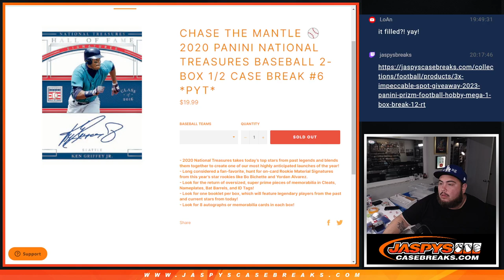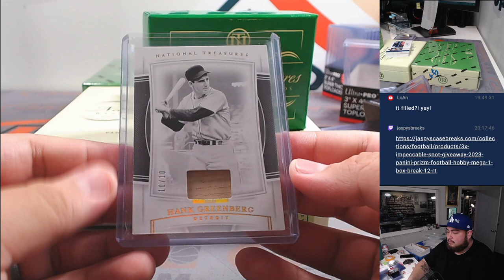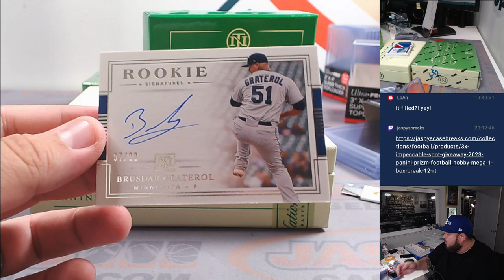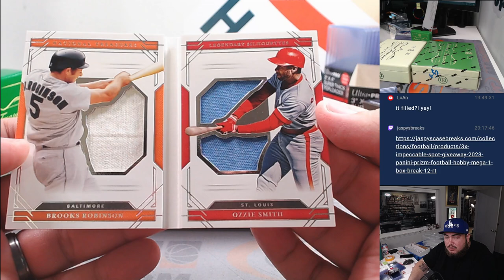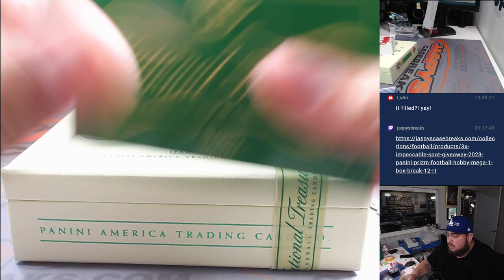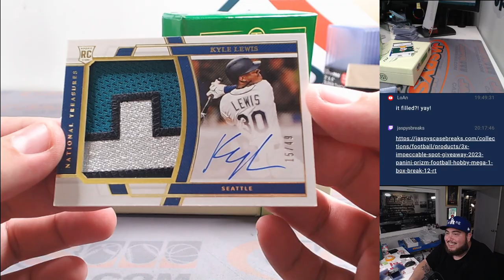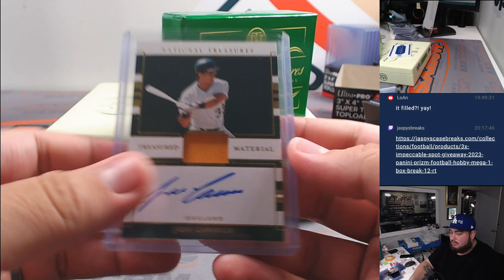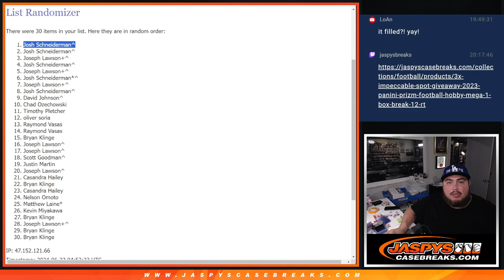F. 6/21/24 - 2020 Panini National Treasures Baseball 2-Box 1/2 Case Break #6 *PYT*